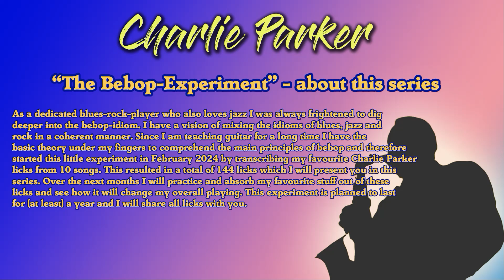Charlie Parker for guitar - lick #017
During february 2024 I transcribed my favourite licks from 10 Charlie Parker tunes and present you what I've found. As a blues-player this is a one year lasting experiment to see how my playing will transform by practicing these ideas regularly.

I hope you will join my journey